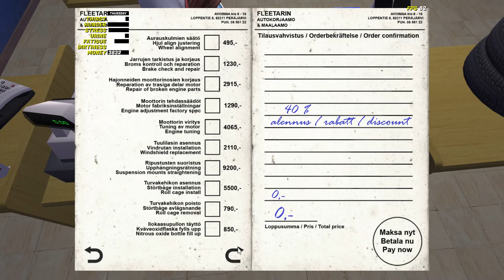Me dei mal...Suspensão DELETE!! My Summer Car#164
💻💻💻💻PC
Processador: AMD Ryzen 3 2200g
Placa mãe: Placa Mae Biostar A320mh Am4
Memória RAM: 16,00GB Dual-Channel DDR4 2400Mhz Crucial.
Placa de vídeo:  NVIDIA GeForce GTX 1060 3GB (Gigabyte)